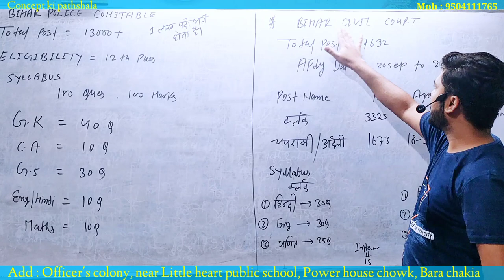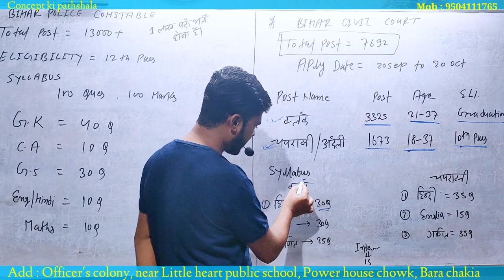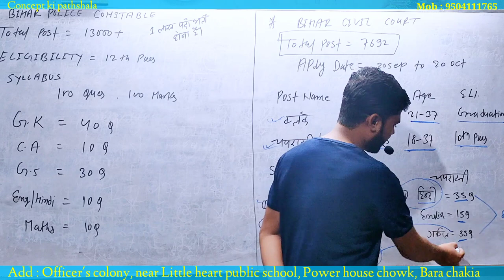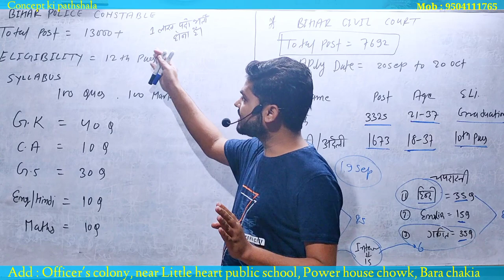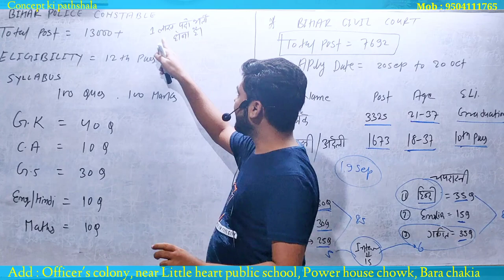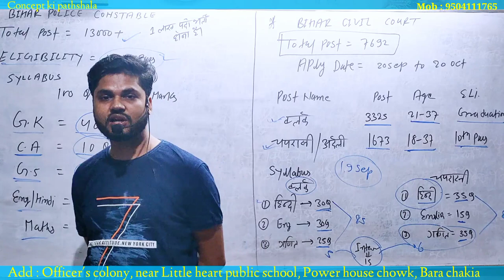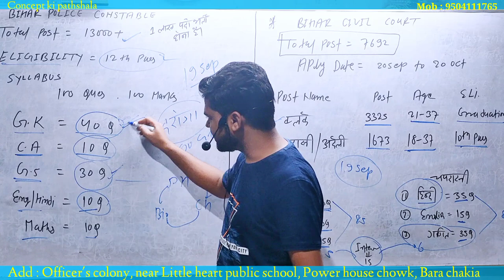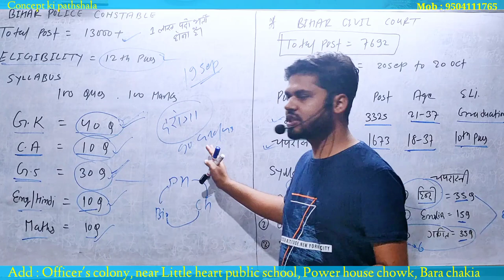Bihar civil court and bihar police job all informations | Job update by concept ki pathshala part 1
Prepare for Various Competitive Exams, Railway Exams (RRB NTPC, Group D), and SSC Exams (CHSL, CGL, CPO).

Bank Exams Maths Full Preparation Video Courses (Free):-

Recommended Study Material for Preparation:-

In this Video, We shall discuss about job vacancy in bihar civil court and bihar police along with all informations about this exam. In our Batch, we cover how to prepare for bank exams for beginners and banking exams complete syllabus, and help you improve your preparation from scratch with our bank exam preparation videos.
This percentage Batch is helpful for All banking and Insurance exam preparation i.e SBI Clerk, SBI PO, RBI Assistant, LIC Assistant, IBPS PO, Clerk, and RRB PO & Clerk.

Topics We Covered in Zero to Hero:-